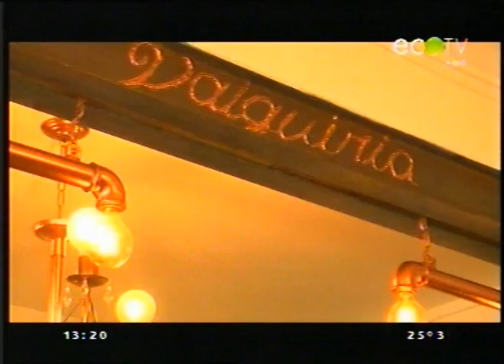La Picada de los viernes en La Ciudad con Felicitas Keegan